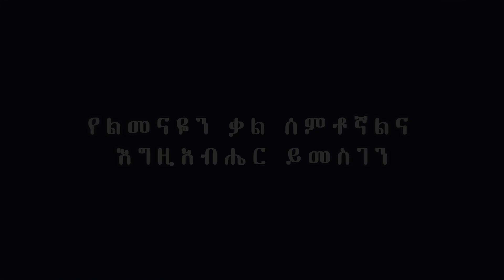(2 Days to Go...) Millennium Hall @ Addis Ababa Invitation (Sene 29) For All Age Of People